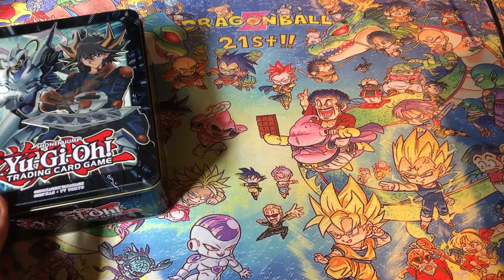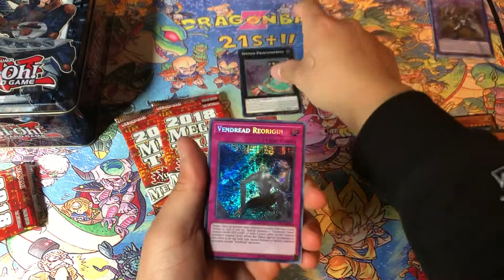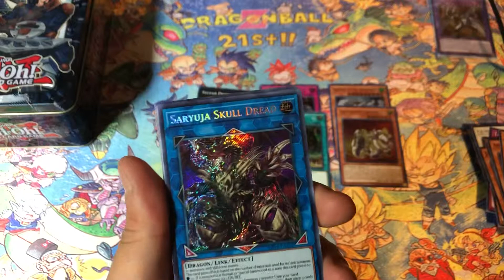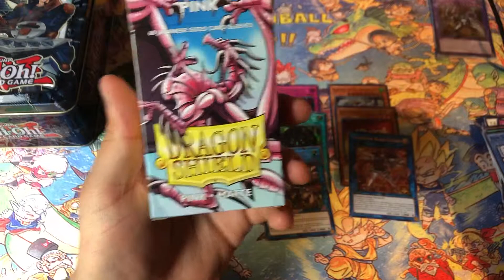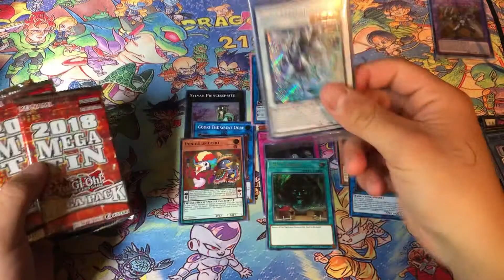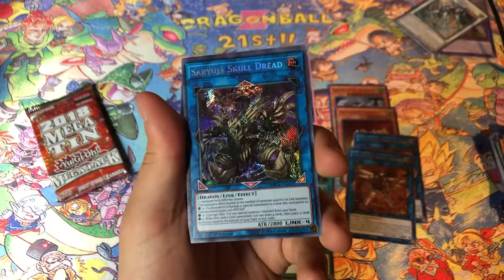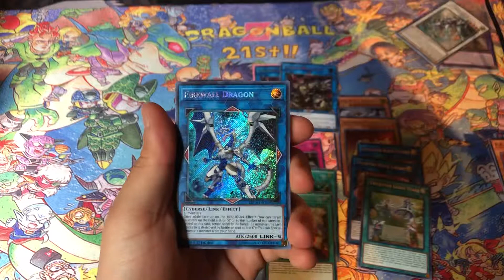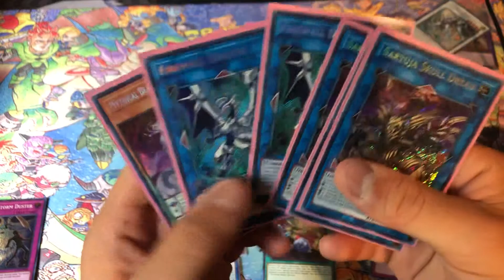Shenron = Luck!? Yu-Gi-Oh! 2018 Mega Tin Opening!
Yoooo! I prayed to the almighty shenron and my wish was granted! If you haven’t gone and got these tins yet what you waiting for?!?